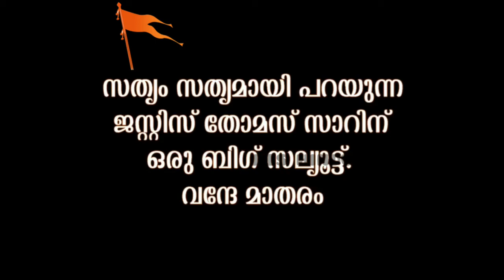Justice K .T .Thomas Explain about RSS || Manorama channel Johnny Luckose Shut his Mouth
Justice K T Thomas explains that RSS and Military are Jointly Protecting India .
There is no any other union like RSS to protect our Country.

RSS - The real Hero of the Nation